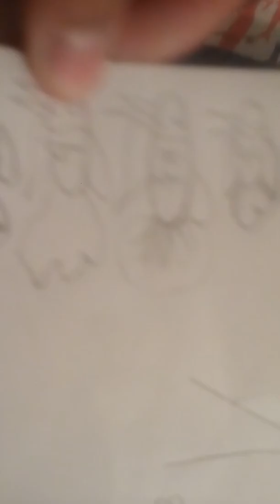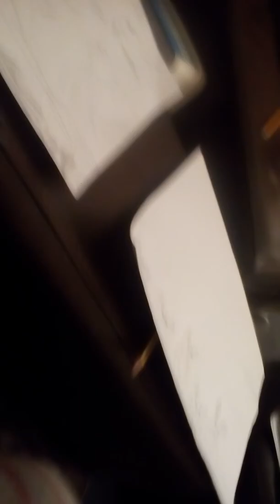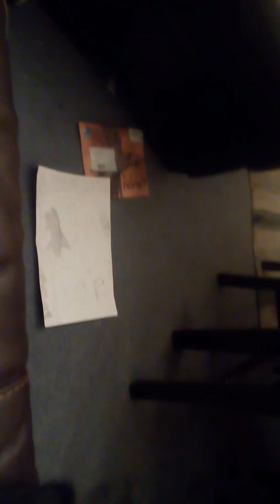All my pets and exiting news